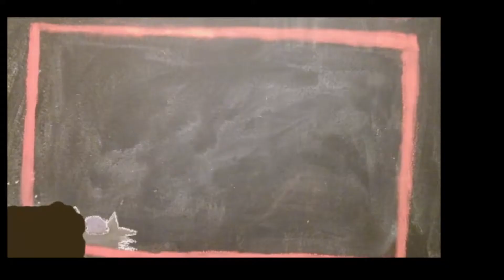My Friend Pedro - C- Could do Better - Xbox One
I really like this game, it moves well and it is kind of funny though getting through the levels can be a bit much for me.  Good thing Bobby Jo Da Wizxard is helping me out!
This channel is all about me; my gameplay, my art and my life.  It is desinged for an adult audience due to language and content which means for 17 + even if I play games created for every one or if my kids and grandchild chats along with me. I am also known as Miss Oblivous who Misses the Obivious.  PS: yes I  really am a grandmother and a mother who likes to play games, rather badly infact. Remember: If I can play it, any one can play it!
I create videos and try to get animation done.  I have a vlog which is here every Saturday for the most part.